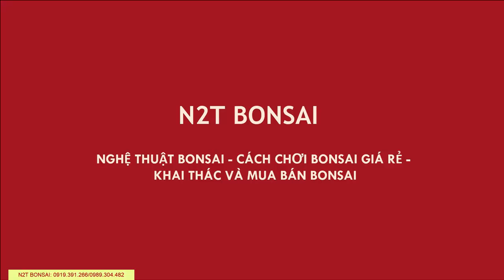TUYỆT ĐẸP - CỤ MAI CHIẾU THỦY GIÁ 15 TRIỆU ĐẦY U BƯỚU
Mai chiếu thủy bonsai đẹp lung linh